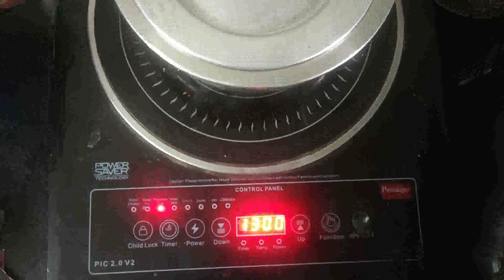☔🌩How to hair care in monsoon malayalam|മഴക്കാലത്തെ മുടിസംരക്ഷണം|My special hair care|hair care tips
Previous Videos
DIY Ghee at home | How to make Homemade Ghee from Milk Cream | MAKING GHEE FROM MILK CREAM

Category
Entertainment